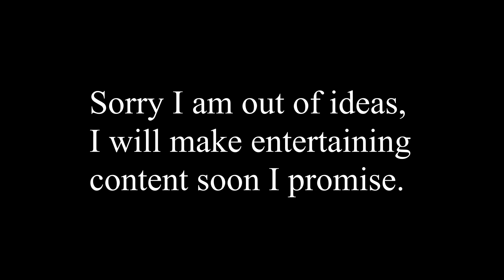Assasin villager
AHHH